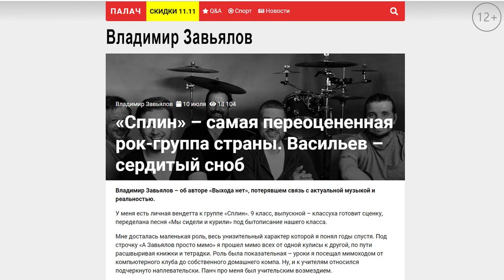РокВидеоБлог №21.2. За хорошую музыку люди голосуют рублём 🎤